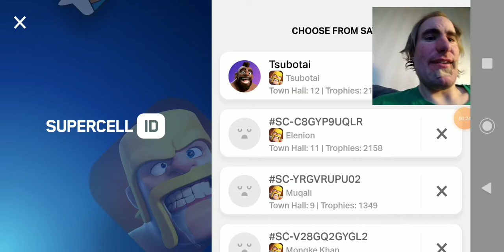Farma med min th9 (Muqali)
I den här videon ska ni få följa med på en farma med min th9 (muqali).

Detta är min youtube kanal för mobilspelet clash of clans!

Lägger upp videos om spelet om bland annat clan war, clan games och farming.
Jag fullständigt dyrkar detta spel och hoppas att du som kollar också gör det.
Hoppas vi kan ha kul ihop och clasha hårt nu :)
Har för närvarande fem konton: en th13 (fretshi), en th12 (tsubotai), en th11 (elenion) och 2 th9 (muqali och fruktshy).

Kommer också ge tips i den mån jag kan för hur man blir bättre på att attackera i clash of clans.
Kommer troligen skaffa en discord server där vi kan chatta.
Kanalen är på svenska och till för svenskar som spelar detta spel (clash of clans).

Hälsningar,
Clasha med Frippe